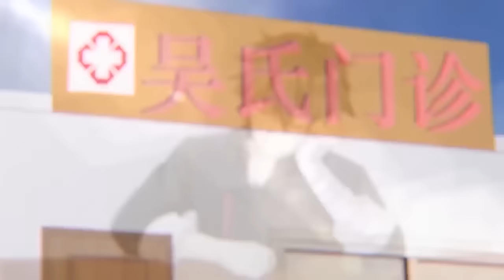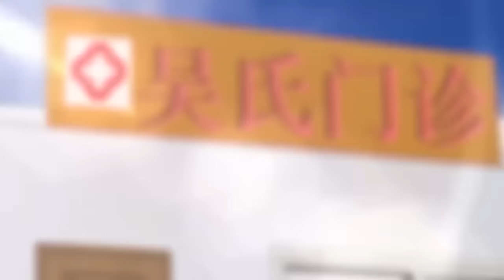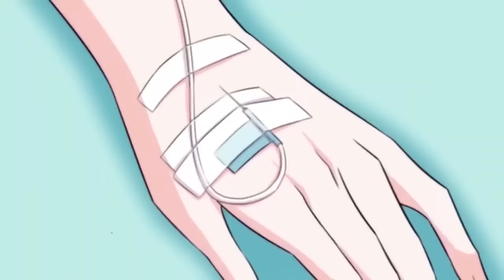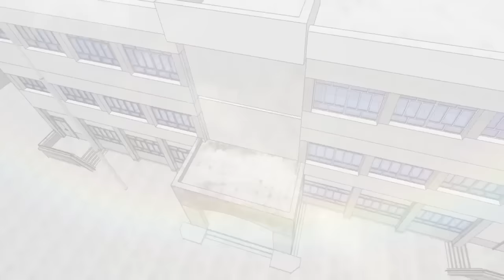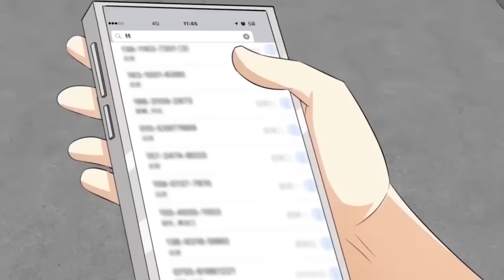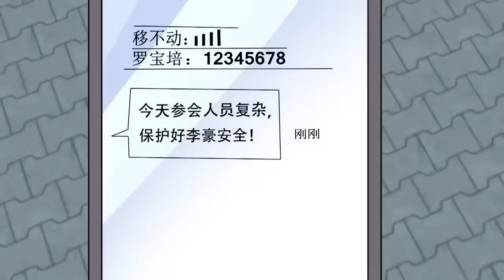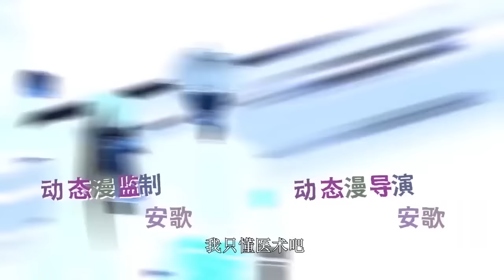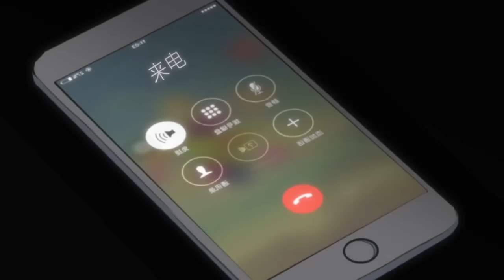《妙手神醫/The Miracle Doctor》第一季第1-129集